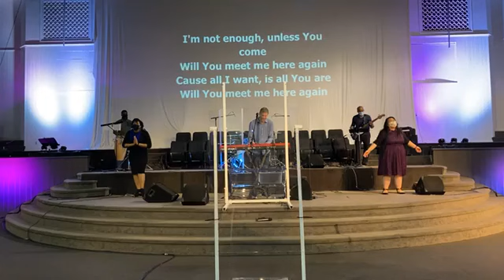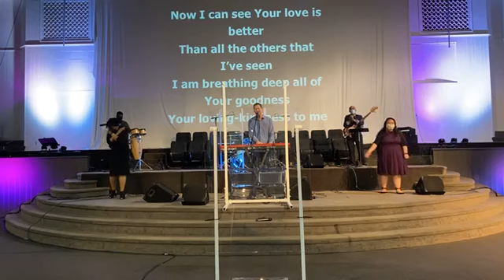Sunday Service - January 17, 2021